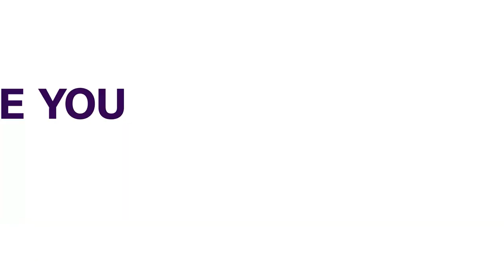NSCDC Deploys 2,750 Personnel To Beef Up Security For Easter Celebration | NEWS NOW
The Nigerian Security and Civil Defense Corp NSCDC Rivers state has deployed two thousand Seven hundred and fifty officers and men to beef up security for this year’s forthcoming Easter celebration.